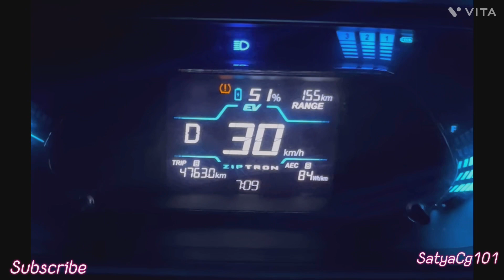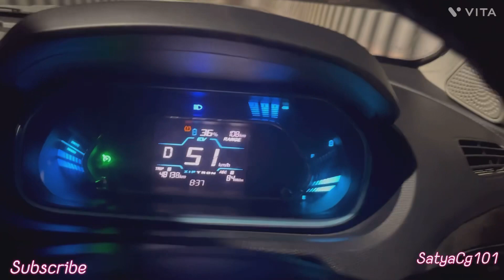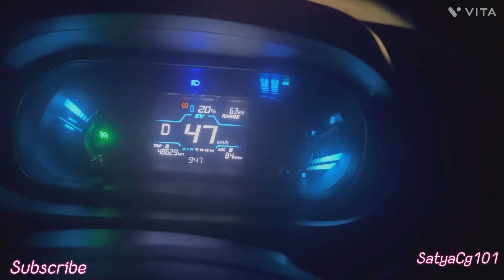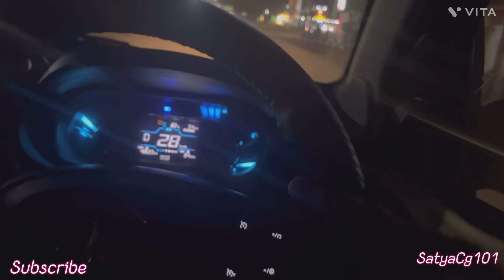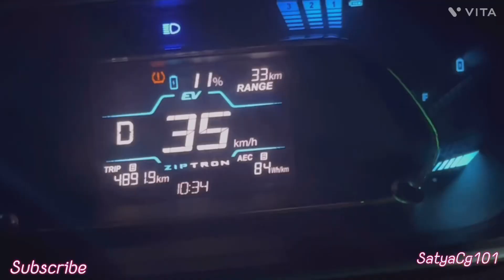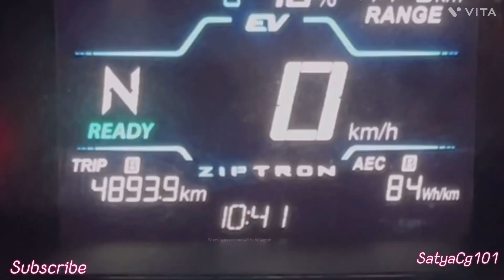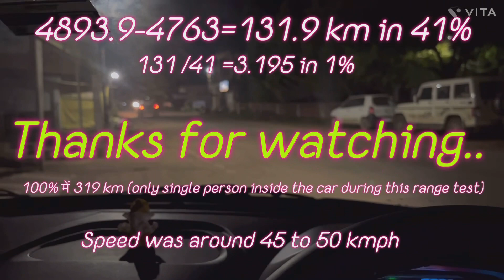Tiago Ev 320 km range?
दोस्तों आप सभी का बहुत बहुत स्वागत है ।tiago ev 315 km ka रेंज कैसे निकाल सकती है यह देखने कि लिए यह रेंज टेस्ट किया गया है ।कार लेने से पहले मुझे भी लगता था की tiago ev 200 se जड़ा रेंज नहीं देती होगी जबकि यदि इकॉनमी में 48-50 की स्पीड में चलाएँ तो 300+aram से निकाल देती है । चैनल पर आने के लिए आपका बहुत बहुत धन्यवाद ।